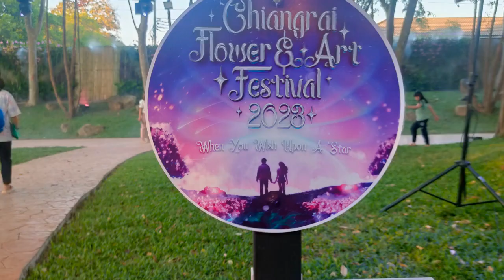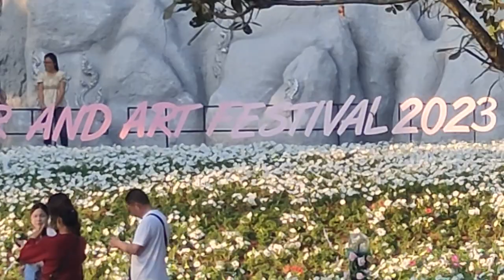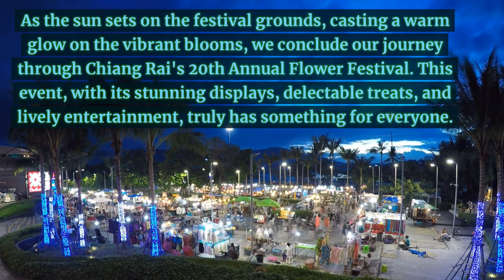Chiang Rai Asean Flower Festival and Art show 2023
In my opinion Pictory Ai is totally worth the money, you be the judge watch this short video I created using most of my content and a couple from their vast library of images.

A quick overview of day one of Chiang Rai Asean Flower Festival and Art show 2023 runs into 2024.